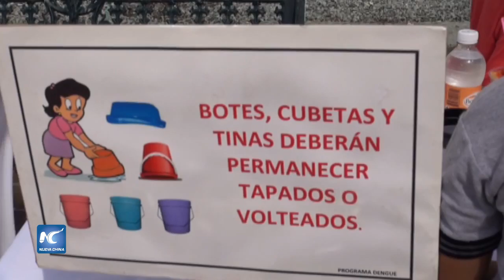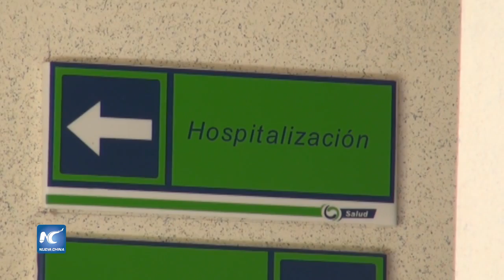Calor y lluvias podrían aumentar brotes de Zika: UNAM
Experto de la UNAM advierte que la combinación del aumento de la temperatura y la temporada de lluvias en México, podrían desencadenar en un importante brote del virus del Zika en los próximos meses, si las medidas de prevención no son implementadas a tiempo